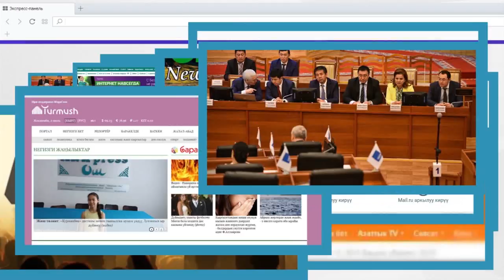Кыргыз жарандары Актобеде унаа кырсыгына кабылды. Жакындарын табууга жардам керек!